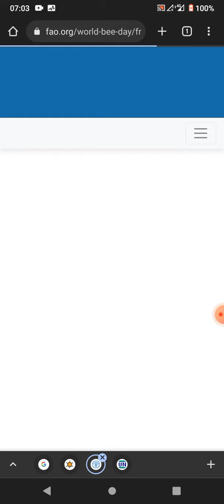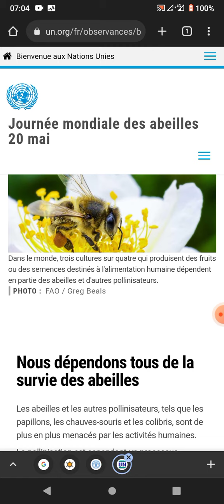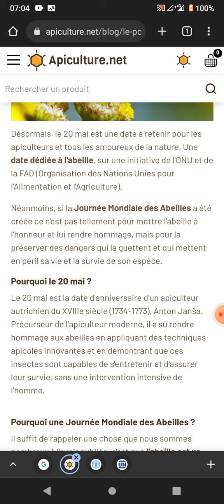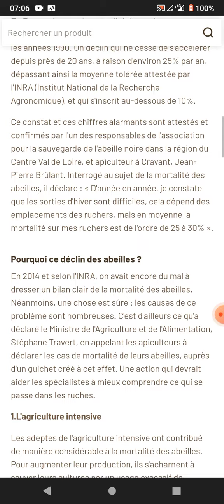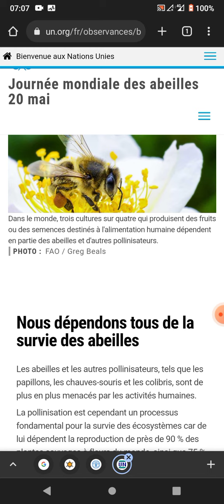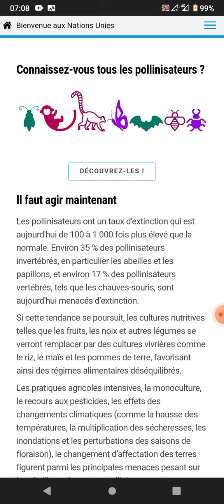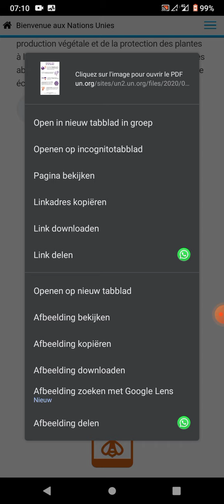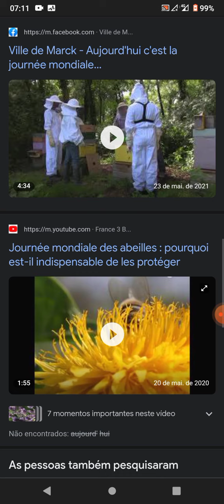FAO 20 mai 2022: journée mondiale des abeilles ! partagez cette vidéo !sensibilisez autrui!